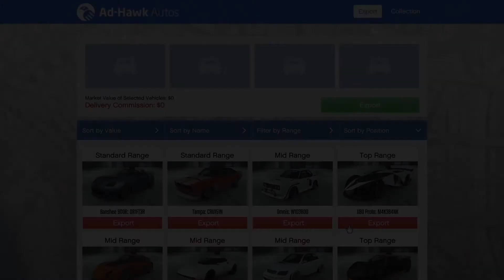Kivro's New Car - Series A Heist *Grand Theft Auto V*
Kivro shows off his newest purchase and we take on the Series A Funding heist.

Kivro:

Be sure to hit those like and subsribe buttons for more gameplay